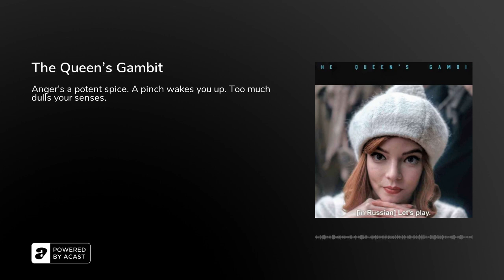The Queen's Gambit - Podcast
Orphaned at the tender age of nine, prodigious introvert Beth Harmon discovers and masters the game of chess in 1960s USA. But child stardom comes at a price.